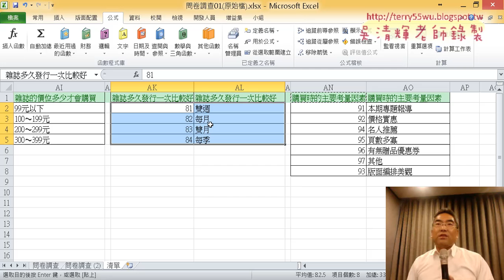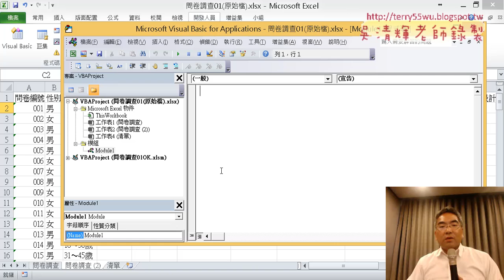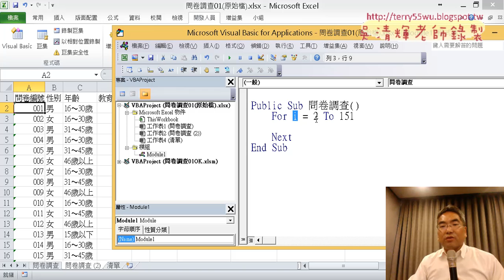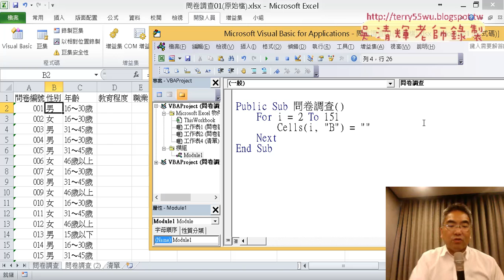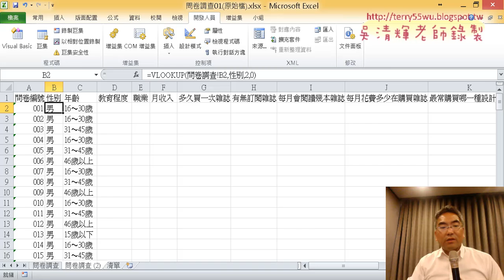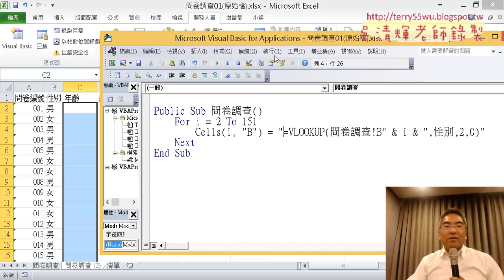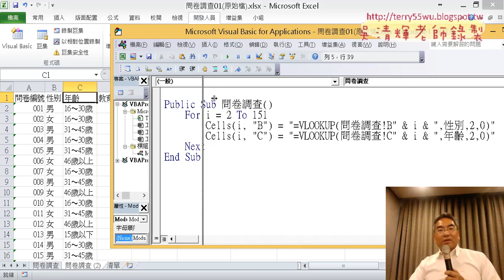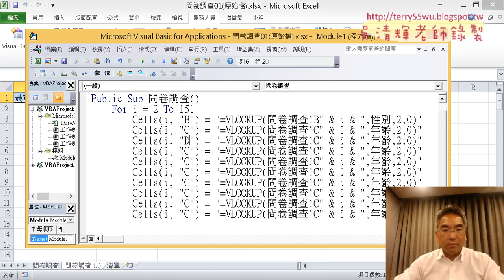10 VBA一鍵完成所有工作用公式輸出